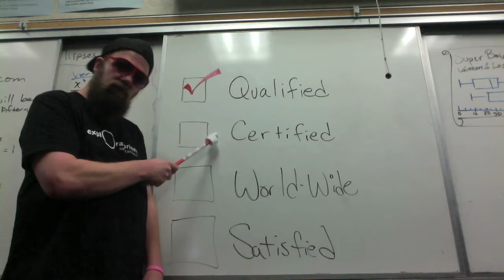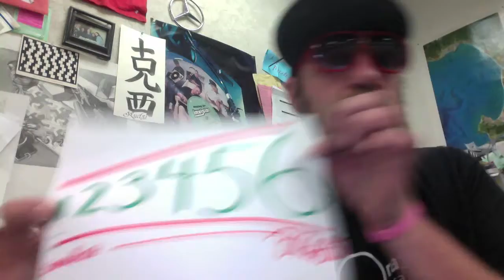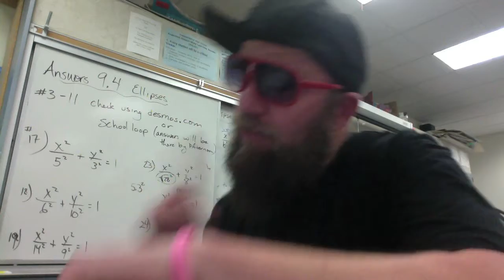Mean, Median, Mode Rap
Helpin' ya learn mean, median and mode.